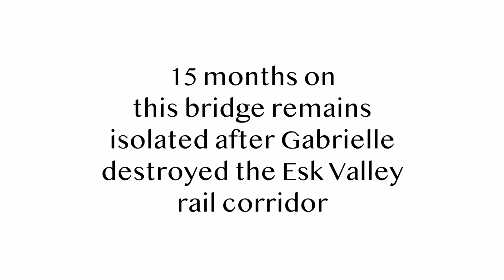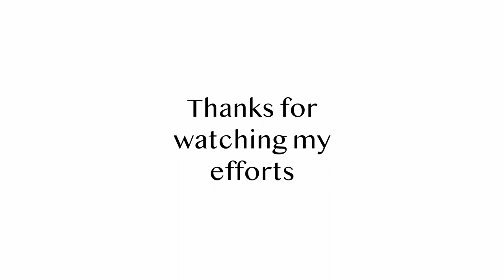INFRARED Landscape photography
INFRARED PHOTOGRAPHY | Cyclone Gabrielle
Railway Bridge to nowhere | Cyclone Gabrielle | 15 Months on
Around Valentines Day 2023 Cyclone Gabrielle brought no love, only death and destruction. Fifteen months on many people are still living with the trauma. Slowly but surely destroyed Infrastructure is being replaced. This Railway bridge over the benign Esk River in Hawke's Bay New Zealand remains Isolated after Gabrielle swept through the Esk Valley leaving a trail of devastation and misery in her way. The usually benign Esk River was transformed into a raging torrent flooding the whole valley.
This video was shot in Infrared.

Regards Paul

Camera used Fujifilm X-Pro2 14mm fujinon 2.8 lens with it's sensor modified to shoot 850nm Infrared black and white images

The incredibly haunting Music for this video